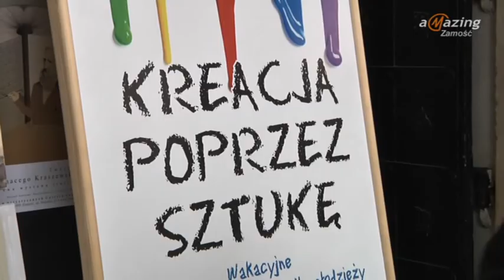Magazyn Miejski 13.09.2013